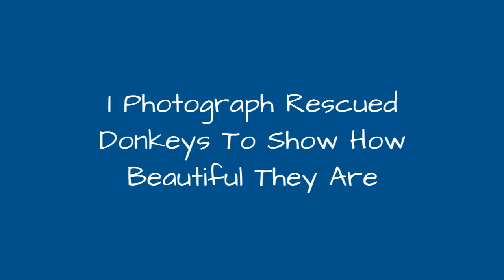I Photograph Rescued Donkeys To Show How Beautiful They Are !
May 8th is World Donkey Day, but there are places where donkeys are celebrated every day: I work for Il Rifugio degli Asinelli, the Italian Donkey Sanctuary, a charity established in 1969, based in UK but working Worldwide to protect donkeys, raise more awareness and help people to understand how gorgeous these often misunderstood creatures are!135 donkeys and mules (mix between dad donkey and mum horse) live at our Rifugio, most of them saved after mistreatments and neglect. Here at Sala Biellese, in Northern Italy, we help their body and souls recover: the young, healthy ones can find a new home (always in pair, because donkeys have strong bonds and often a best friend for life!), while the "donkey grannies" or the ones with ailments have the warranty of a safe place where they can spend the rest of their lives.As soon as I have some spare time, I go outside with my camera and take pictures, to share their beauty with everyone.All my "donkey models" have overcome tough times: they are fighters and sometimes survivors. And even if in some cases the humans they had met before being rescued by our charity revealed the worst of mankind, these donkeys teach the lesson of forgiveness and show us that hard lives must not harden our hearts.Donkeys are clever, curious, playful, friendly, sometimes naughty... and each of them is unique. Take a look at the gorgeous long-eared girls and boys living at Il Rifugio, I'm sure you'll fall in love with them as I do every day!
0:00 - Intro
0:00:12 - Caress
0:00:21 - Photo-Bomber
0:00:30 - Nose To Nose
0:00:39 - Funny Faces
0:00:48 - Winter Games
0:00:57 - Enlighted
0:01:06 - Dust Bath Are The Best
0:01:15 - Reflection
0:01:24 - Arianna's Eyes
0:01:33 - To The Apple And Beyond!